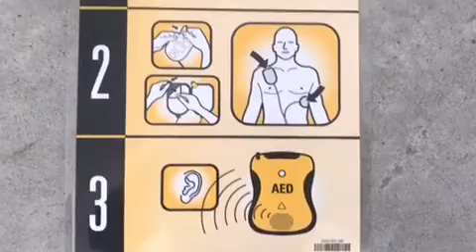Progetto anello 3. Cardioprotezione nelle aziende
Francesco Bazzoni, titolare della Safety Training Project, spiega l’importanza del defibrillatore e del suo utilizzo